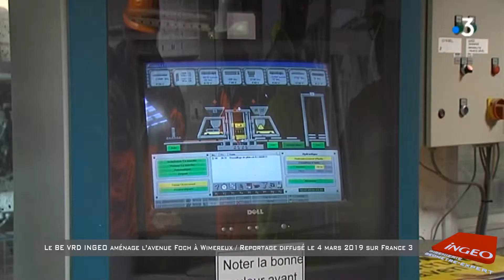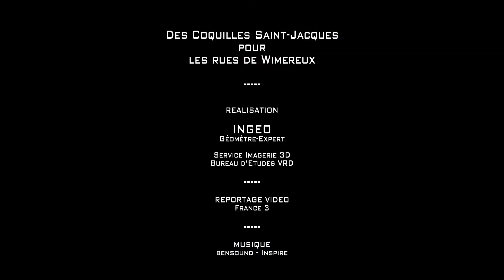Des coquilles Saint-Jacques pour les rues de Wimereux (reportage France3)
Reportage sur France 3 du 04/03/2019

INGEO s’engage sur le ré-emploi des matériaux, circuit court, développement durable, gestion des eaux pluviales en milieu urbain.
Une solution innovante développant une nouvelle filière de recyclage sur le Port de Boulogne sur Mer.

Les élus de la Ville de Wimereux, ont demandé au Bureau d’études INGEO de travailler dans le cadre du Projet de Réaménagement de l’Avenue Foch sur différentes thématiques, dont :

    Réduire la consommation des ressources naturelles dans la fabrication des matériaux du projet
    Valoriser les ressources locales du Port de Boulogne sur Mer, qui sont destinés à un centre d’enfouissement des co-produits coquilliers marins.
    Lutter contre l’imperméabilisation des surfaces du projet, gérer et déconnecter les eaux pluviales de l’emprise du projet des réseaux de la Ville, en favorisant leur infiltration in-situ.

Le choix de la Ville de Wimereux pour le Réaménagement de l’Avenue Foch s’est donc naturellement orienté vers un procédé breveté par l’Ecole Supérieure d’Ingénieurs des Travaux de la Construction (ESITC) de Caen, le VECOP, nom du pavé drainant à base de coquillages. (Coquilles Saint Jacques).
La société ALKERN a réalisé la production de ces « éco-pavés » début Mars 2019.
La pose des pavés drainants sera effective fin avril 2019 par la société COLAS.

La démarche engagée par les Elus de la Ville de Wimereux est un bel exemple sur l’avenir de nos ressources naturelles et sur la gestion des eaux pluviales en cœur de ville, une démarche inscrite au projet européen Interreg 2 seas – Water Resilients Cities.